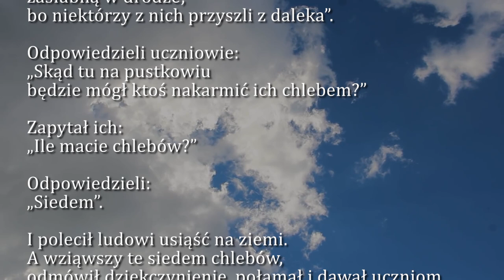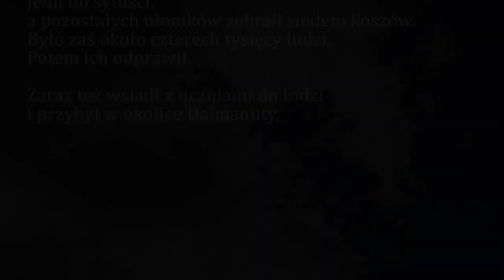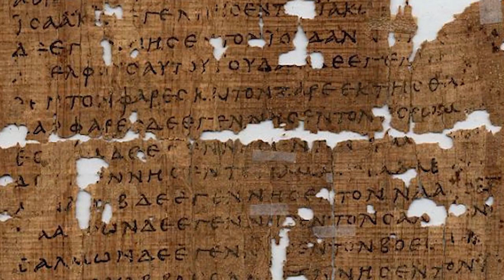Dobra Nowina na dziś | 12 lutego - Sobota, V tyg. zwykłego